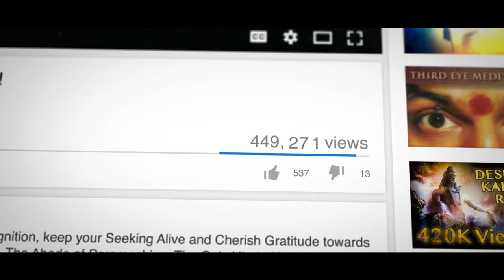BRAINWASHED by NITHYANANDA, Now I'm SPEAKING OUT About His DANGEROUS CULT! (MY RESPONSE) - Part 13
Anandamaga Irungal ..!
Be Blissful ..!